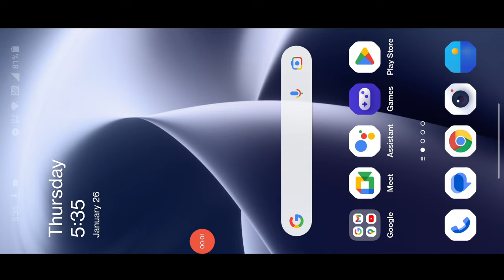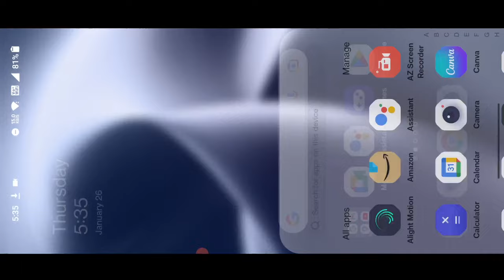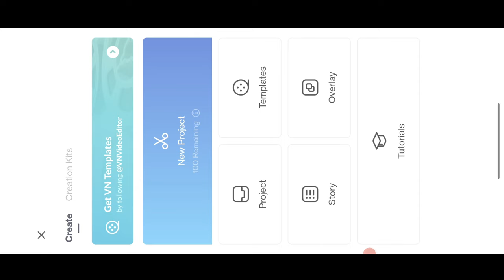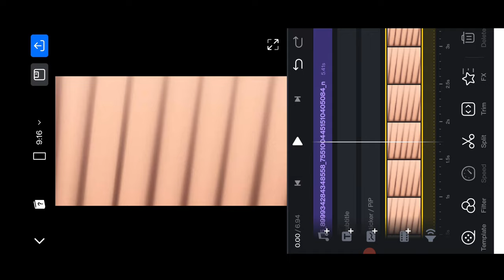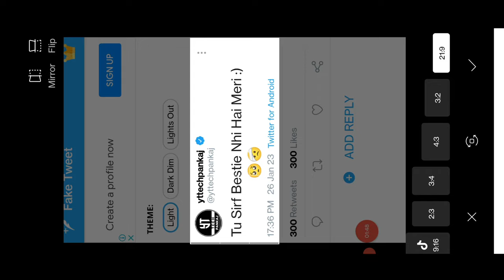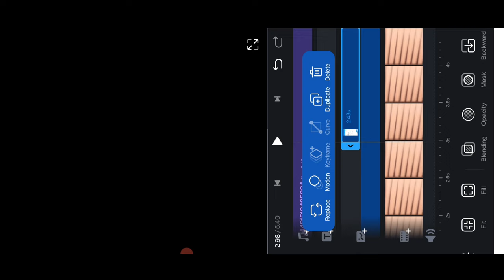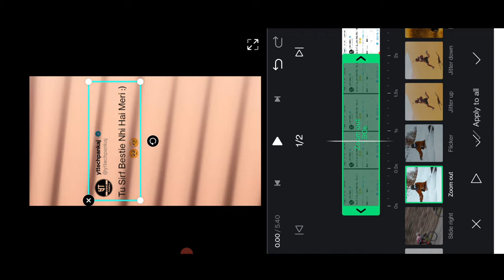How To Made Fake Tweet Reels For Instagram || How To Create A Fake Tweet Reels For Instagram(2023)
Solved Querries:-
1. How To Make Fake Twet Reels For Instagram
2. How To Create A Fake Tweet Reels For Instagram (2023)
3. Viral Tweet Reels Kaise Banaye?
4. Instagram Reels Kaise Banaye?
5. Instagram Viral Reels Kaise Banaye?